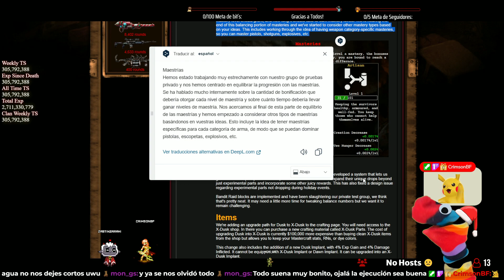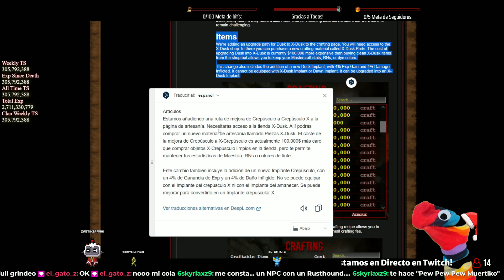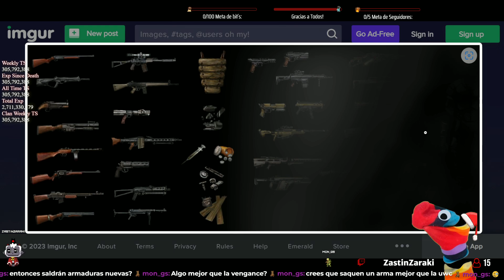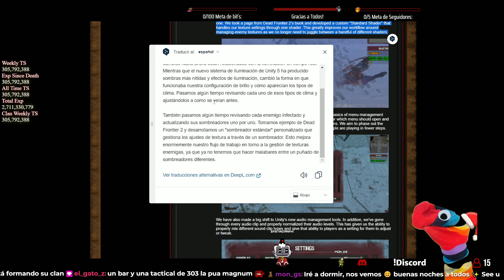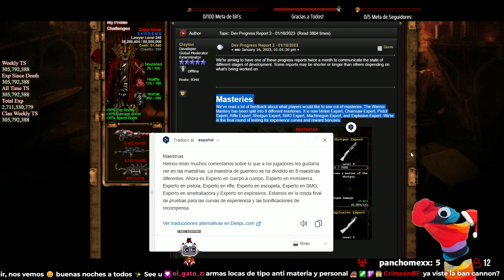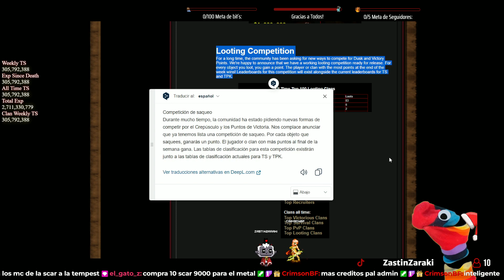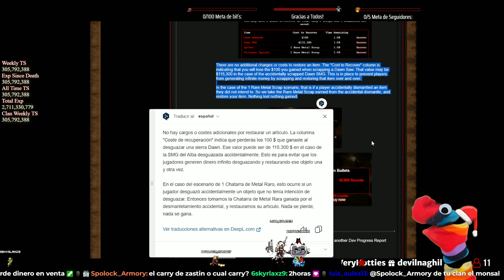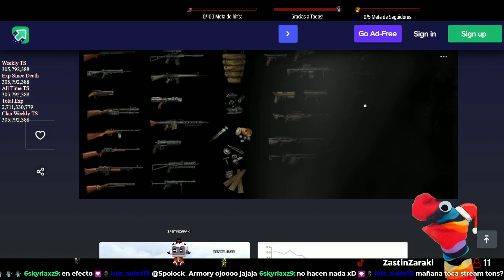Primeras Actualizaciones de Febrero para Dead Frontier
Buenas gente aquí seguimos con la segunda parte en este segundo video exploramos la primera parte de actualizaciones de febrero para Dead Frontier  ya mas a detalle.

Si te gusta este tipo de contenido te Invito a pasar por el Canal de Twitch donde podrás verlo al momento, hacer tus preguntas o pasar a Saludar!

 📅 Calendario y Horarios de Streaming! 📅

Miercoles - 10pm a 01am
Viernes - 10pm a 01am
Sabado - 10pm a 01am
Domingo - xxpm a 01am

Además también te puedes unir el Grupo de Discord donde ayudamos dando consejos o tip´s sobre el juego!